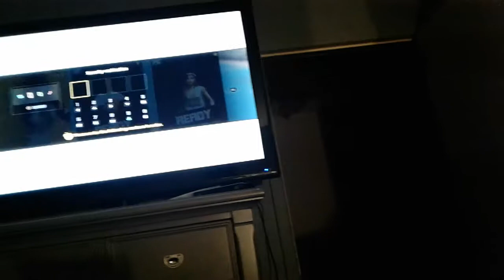Part 1 on 3on3frestlye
Dashurichmoney